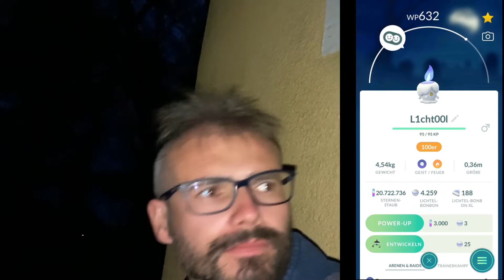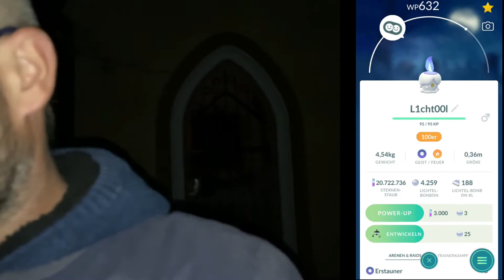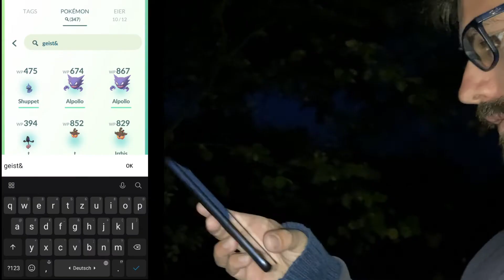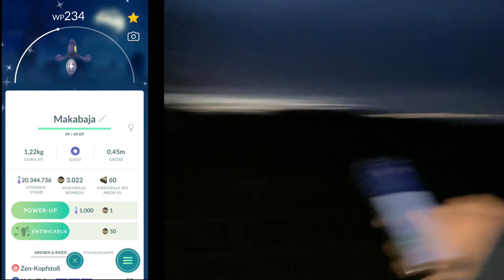Dorfspieler-Halloween in Pokémon GO .::. SHINY Makabaja zu Echnatoll u. 4* Skelabra